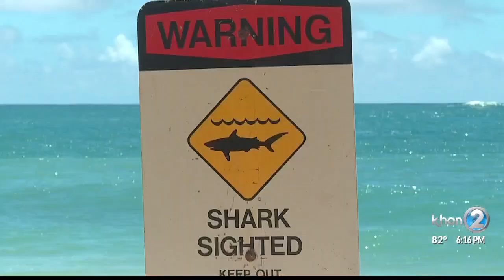Laie Beach shark attack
Man bit in arm by shark at Laie Beach